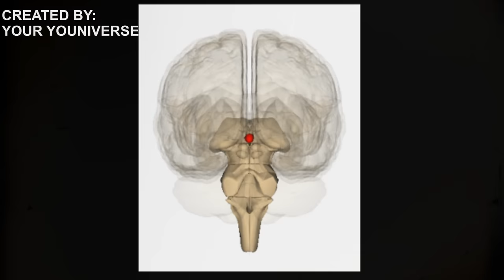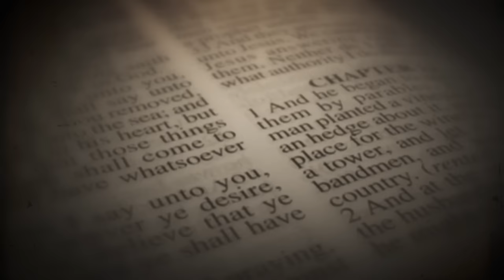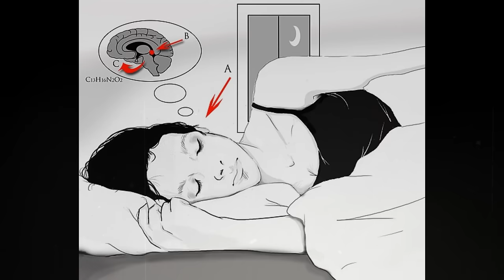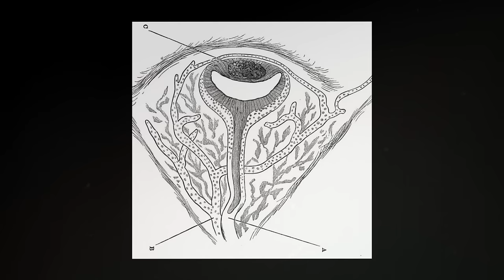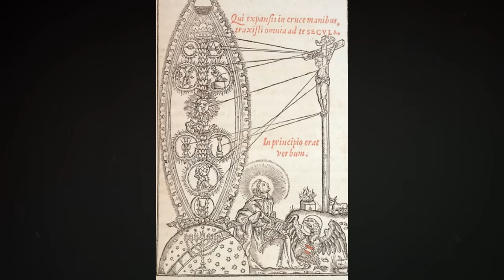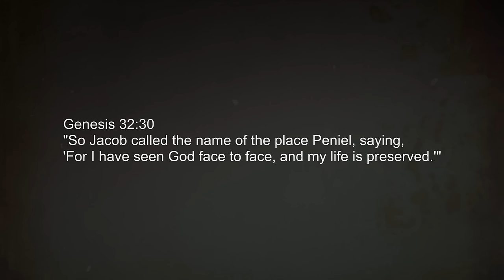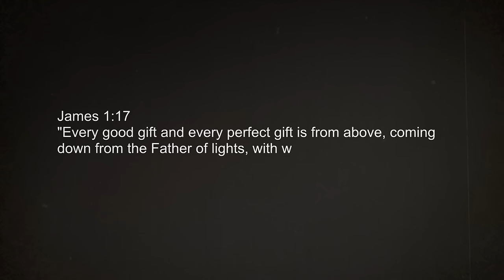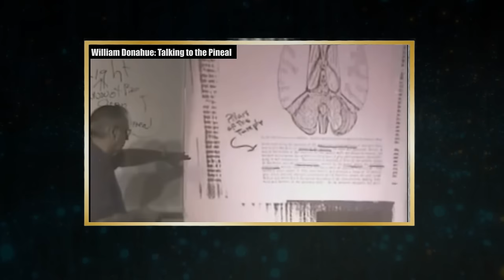Open Your Third Eye & Activate Your Pineal Gland (Powerful Info!) w/ William Donahue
Open your third eye and activate your pineal gland with hidden knowledge from the Bible.

Learn from historical insights and modern science how this tiny gland, often called the "Third Eye," acts as a bridge between physical reality and the spiritual world. This journey into ancient knowledge and wisdom offers incredible methods for spiritual awakening, aligning ancient secrets with today's quest for inner light and understanding.

Listen as William Donahue explains the true meaning of the bible and the mythology behind it that unlocks the secret of the third eye for spiritual enlightenment. Here, I’ll teach you techniques to unlock profound spiritual visions and connect with higher consciousness. Step into this incredible opportunity to enhance your spirituality and experience the transformative power of activating your pineal gland to change every aspect of your life.

⏱️⏱️VIDEO CHAPTERS⏱️⏱️
0:00 - Introduction to the Mystical Third Eyd & Pineal Gland
3:22 - The Third Eye Across Civilizations
6:04 - The Bible and the Pineal Gland
8:04 - William Donahue Pineal Gland Explanation
11:08 - Finding the Light of the Third Eye
16:10 - Techniques - Open Your Third Eye & Activate the Pineal Gland
20:26 - Pineal Power for Manifestation

 (binge-watch this)